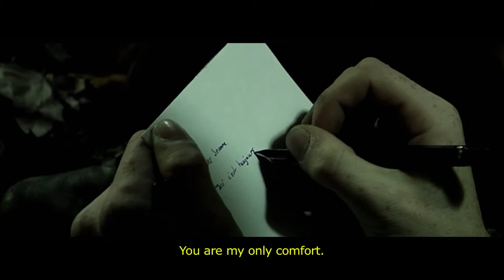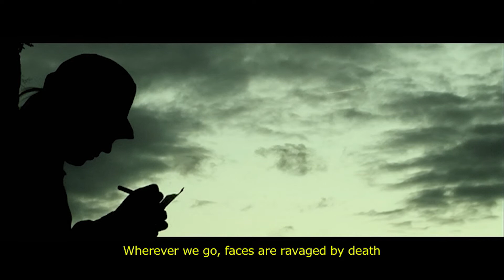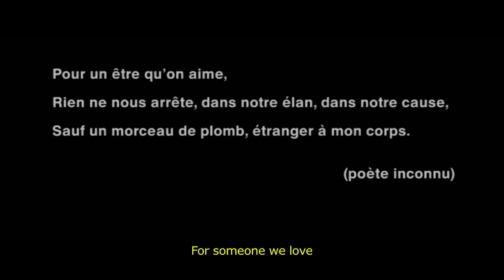Court métrage "La Correspondance" (2009)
La Correspondance / The Correspondence Shortfilm

Shortfilm filmed in Neuchâtel / Switzerland  for the Festival Courge Metrage 2009* (see rules below)

CAST
Amandine Chatelan, Daniel Fuschetto, Jean-Daniel Pauchard, Mustafa Torun, Alcids Ernesto, Laurent Vuille, Laurent Cortes, Loïc Baud, Jérôme Bovay, Giada Besomi, Baptiste Vuille, Marc Robert

VOICE
Estelle Binggeli, Josua Hotz

Soraya Egger Coiffure Laura Michel

COSTUMS
Military Megastore and 2nd Hand clothes

MUSIC

Marc Pantillon [Johanner Brahms, balladen op. 10, Andante (Edward-Ballade), Andante, Andante con moto]

VFX
Francisco Fassi, Josua Hotz

SPECIAL THANKS Laurianne Klezar, Michael Alarcon, Jérémy Persoz, Joël Hotz, Corto Meury, Stéphane Klezar, Jean-Claude Kupper, Stéphane Maillard, Mélissa Pisler, Jean-Claude Arragon, Our great teacher Philip Pulfrey, Léon Fellmann, Hisk Hisk, Florent Weibel

POSTPRODUCTION: ERACOM: Ecole Romande d'Arts et Communication Lausanne

Directed and edited by Josua Hotz

Rules of The Festival Courge Metrage
The shortfilm must be:

- under 5 minutes long
- original. If music used it has to be composed for the film)
- shooted on the same location as all the other films
- shooted in 3 days on location

Technical stuff: shooted in MiniDV PAL (720x576) upscalled to full HD 1920x1080

©Josua Hotz / 2020 / Courge Métrage